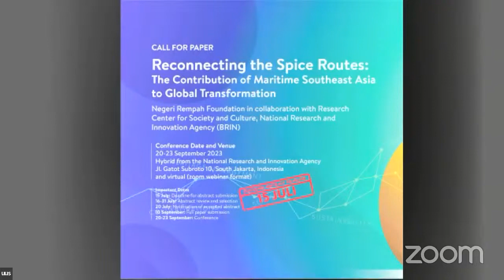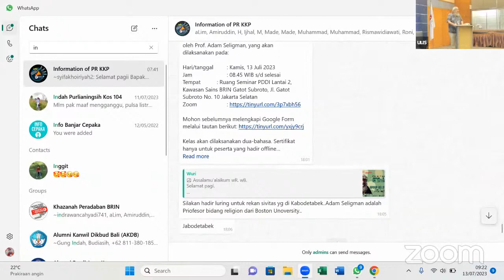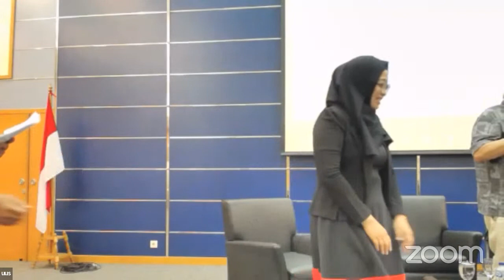International Lecture Series The Challenge of Difference: On Categories and Group Belonging